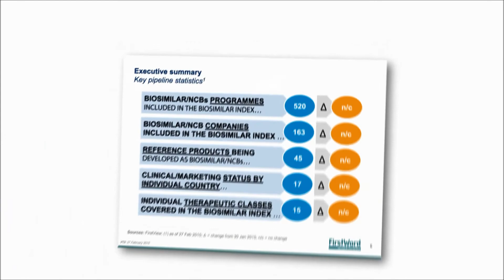FirstWord Pharma Daily News Round-Up Video for May 15, 2015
The FirstWord Pharma Daily News Round-Up Video gives a recap of the latest pharmaceutical and biotechnology news. Stay abreast of the key industry news each day. Today's video highlights include Takeda, Actos, Amgen, AMG 334, Actavis, NantWorks, Sorrento Therapeutics, Cynviloq, Glenmark, Merck & Co., Januvia, Janumet, Zita and Zita-met.